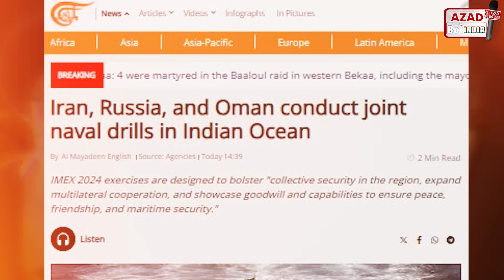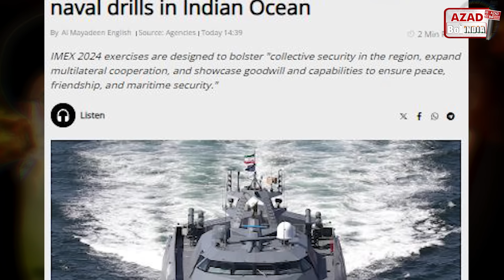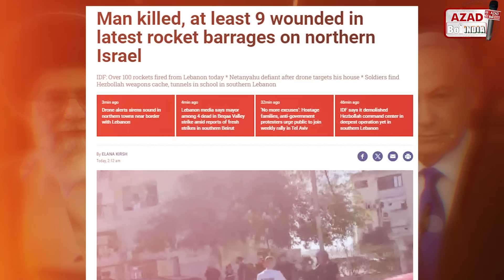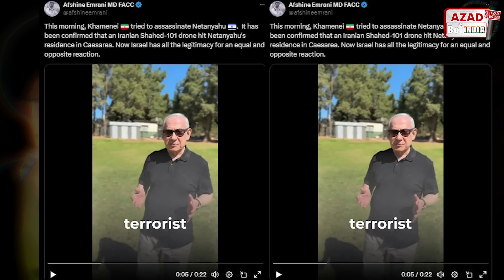नेतनयाहू पर ख़ामेनेई ने करवाया ह-मला? | ईरान रूस ओमान का बड़ा कदम | Azad Bol India | Adil Khan Azad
19 0ctober BIG NEWS

be infringing.